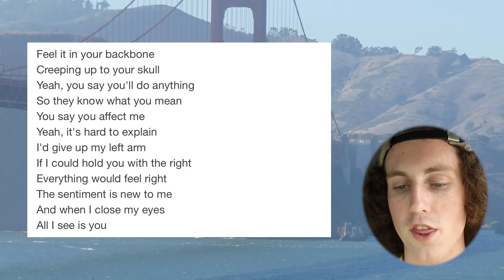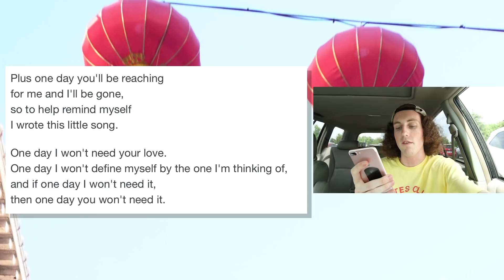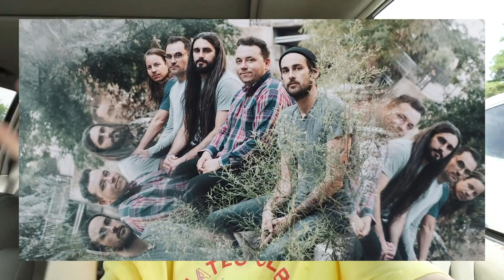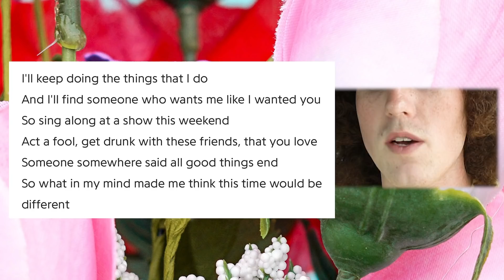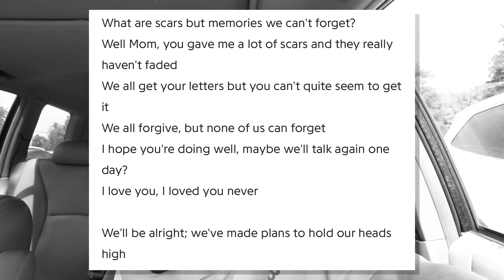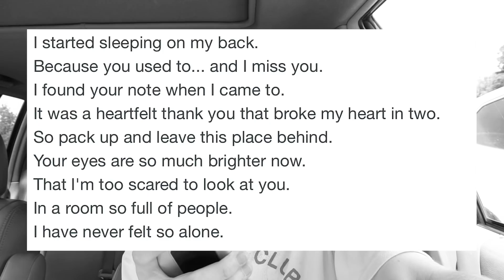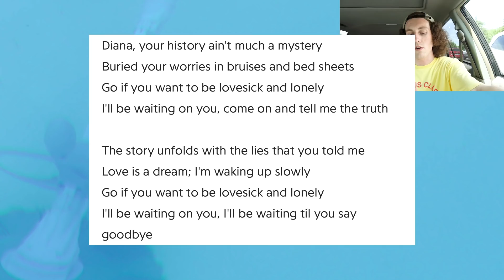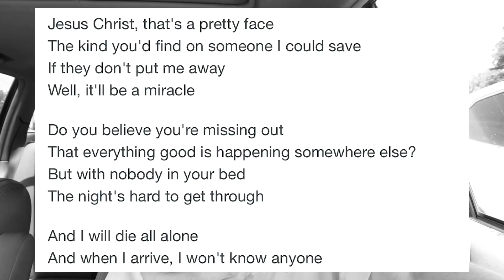Saddest Pop Punk Songs Ever (Part 4)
Follow @matesclubusa on IG

What is going on my mates! Hope you've all been doing well, it's time for Saddest Pop Punk Songs Ever (Part 4) which is actually my favorite pointless list video yet in terms of the songs on this list, so make sure to check out the playlist on Spotify!

Unfortunately Movies Like Juno by Midwest Pen Pals isn't on Spotify, so here ya go :)

The artists on this playlist include: Souvenirs, Pinegrove, Real Friends, Pianos Become The Teeth, Midwest Pen Pals, The Cardboard Swords, Balance And Composure, Basement, Transit, and Brand New

The song titles include: You Affect Me, Aphasia, Hebron, Movies Like Juno, Cripples Can't Shiver, Flannel, Twenty Four, Canada Square, Follow Me, and Jesus Christ

Best,
Nate

Now it's time for the moment you've all been waiting for, it's time to watch Saddest Pop Punk Songs Ever (Part 4)

I will thank you and wear a hat if you follow my brand on IG @matesclubusa

Love you.

Best,
Nate